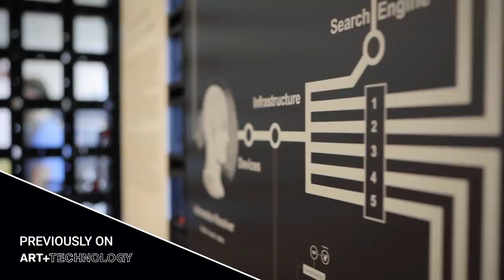My Kid is a Robot - Brought to you by Hyundai Motor Company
EPISODE 6: Ars Electronica
PART 3: My Kid is a Robot | Skip Intro | 00:18
Festival Director Martin Honzik and roboticist Sarah Petkus discuss the burgeoning independence of alternate lifeforms and technological systems. What are the social and ethical implications of granting the things we have helped build and nurture more autonomy and say in designing our future? Could collaboration be the key to navigating this ‘digital midlife crisis’ successfully?
00:20 | Artist's Rationale, Sarah Petkus creator of NoodleFeet
00:48 | Art and Technology for the Future Generation
01:30 | The Role of Humankind in Using Technology for Art
02:40 | How Technology Challenges Human Intelligence
02:36 | Technology's Role in Assuming Its Own Identity
Art+Technology is brought to you by Bloomberg Media Group and Hyundai Motor Company.